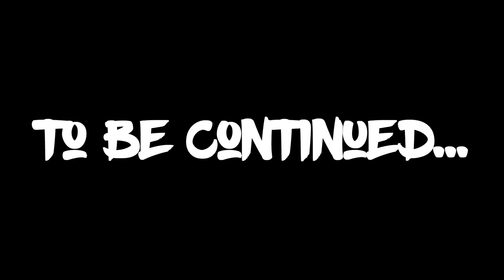Упоротый Геншин | Genshin Impact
ANIM МОНТАЖ CS:GO